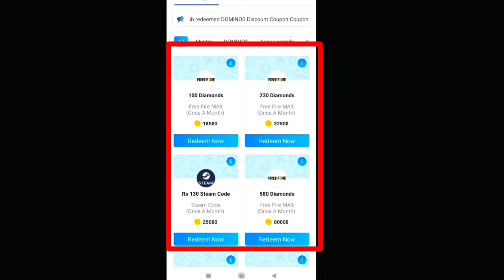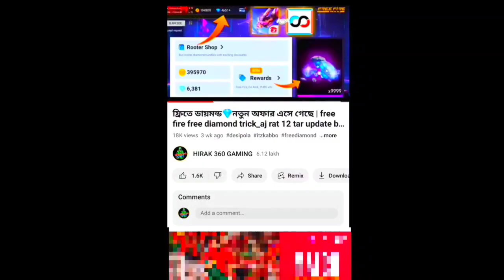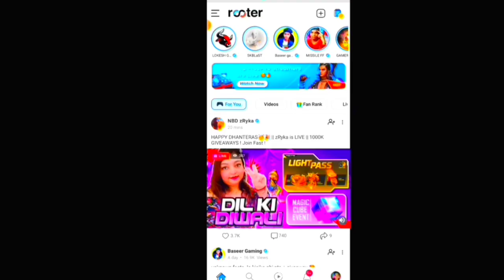বুইয়া পাস 300💎❌নয়🥺গেরিনা এটা খারাপ করলো | booyah pass price free fire |free fire new event bd server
বুইয়া পাস এত সস্তায় হবে ভাবিনি🤩 booyah pass full review | free fire new update bangladesh server

12 টার আপডেট Free Fire
১২ টার আপডেট Free Fire
12 Tar Update Free Fire

Top Tag:

free fire
new event
free fire

YouTubers:

1)hirak 360 gaming 2)mr triple r 3)itz kabbo 4)plus fire bangla 5)gamer arup 6)trkf gaming 7)noyon gamer 8)sra gaming 9)boom gaming ff 10)oyo gamer 11)2f lol gamer 12)gaming with talha is back 13)roxman gaming 14)gaming with zihad 15)toss bangla gamer 16) saad gaming 17)desi pola 18)roasted gaming yt 19)free fire bd official 20)sohan x gamer